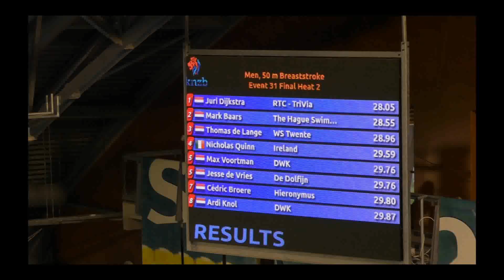SwimCup-2017, Amsterdam - Juri Dijkstra - 50 school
Juri Dijkstra op de 50m Schoolslag tijdens de SwimCup-2017 te Amsterdam op 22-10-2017.